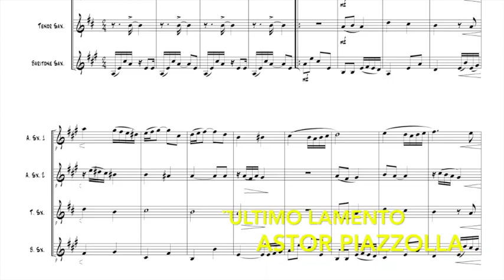ULTIMO LAMENTO.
Ultimo lamento fue escrita por el compositor argentino Astor Piazzolla. Esta versión para cuarteto de saxofones mantiene el ritmo original de tango, estilo de música originario de Argentina.
Ultimo lamento was written by the Argentinean composer Astor Piazzolla. This version for saxophone quartet keeps the original tango rhythm. Tango is a music style originated in Argentina.